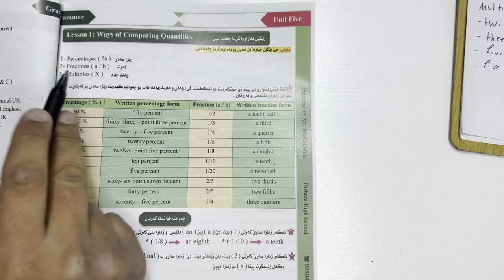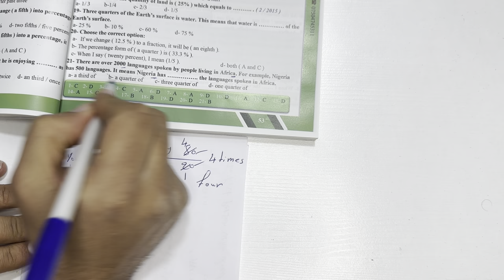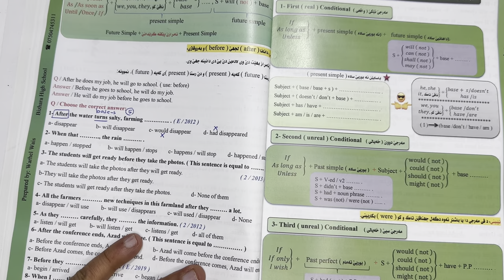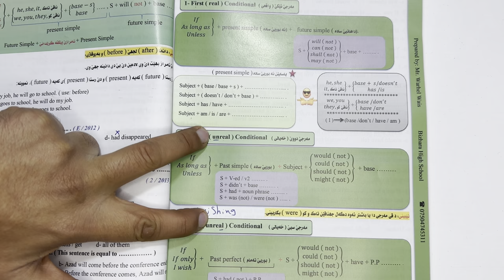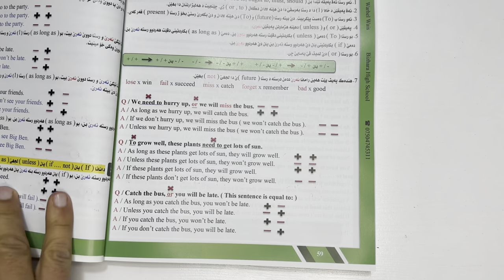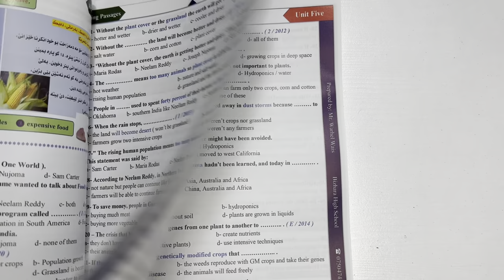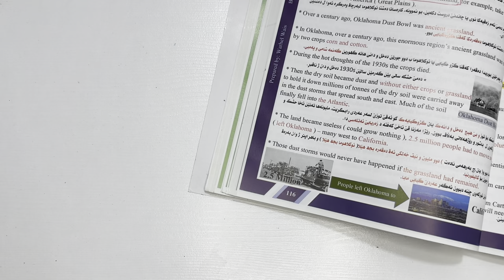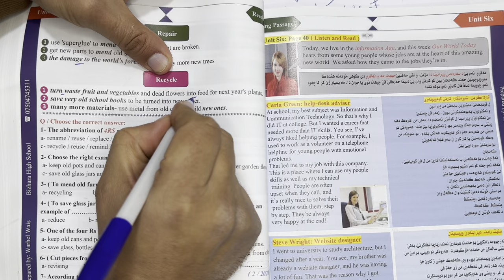Sunrise 12 / Unit Five ( Grammar & Readings )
Teacher at Bizhara High School
Lecturer at Newroz Institute & Qutabi Centre

00:00 Ways of Comparing Quantities
21:11 Conjunctions
35:20 Conditional Statements
49:20 Unless & As long as
1:01:27 Our World Today
1:10:35 Food Crisis